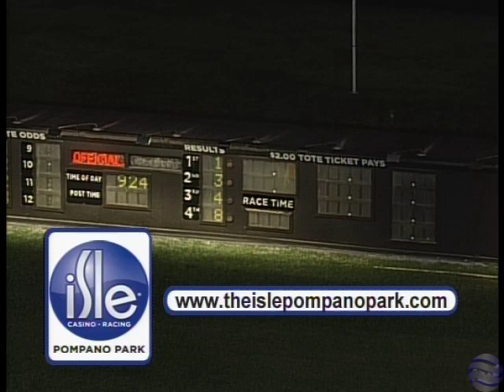Giand Muscles 20191226